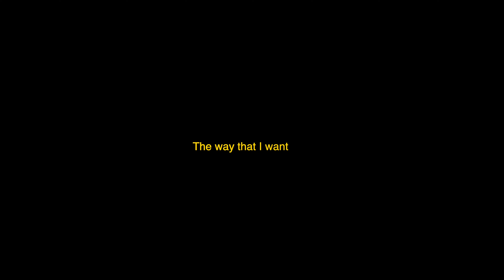Marina Lin - have fun at ur party (but don't) (Lyric Video)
Credits:
Director: Marina Lin
Colourist/Editor: Marina Lin
Cinematographer: Alexandra Duquette

Produced/Engineered: Jack Emblem
Written by: Marina Lin, Jack Emblem, Jason Murray
Mixing: Jack Emblem
Master: Dan Weston

Lyrics:

Verse
I’m picking away
chipping away
staying up late
laying awake

are you coming home
cause i’m all alone
pretend i’m alright
dreading the night
till its over

Pre-chorus
I hope that you have so much fun at your party
dance all night drinking your coke and bacardi
fuck being lonely (right?)
please don’t forget to forget me tonight

chorus
Baby, i’m wondering the streets
2am wishing you were next to me

Baby, i’m sick of losing sleep
now i’m breaking down in pieces
cause i want you to want me

(oooh)
(please don’t forget to forget me)
(oooh)
(hope you have fun at ur party)

Verse 2
you’re finally picking up
to tell me that I’m not enough
fuck your excuses, they’re getting ruthless
tell you I’m fine, but i’m faking

Pre-chorus
taking those pills, like you’re down in miami

chorus
2am wishing you were next to me

Bridge
Wish you would call me tonight
(but you don’t)
crave the way my body feels
love me the way that I love you, cause
you don’t want me the way that i want you

Outro
Ooooh
x3
I hope you have fun at your party
but don’t